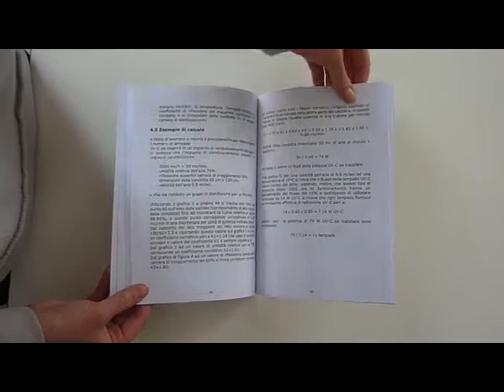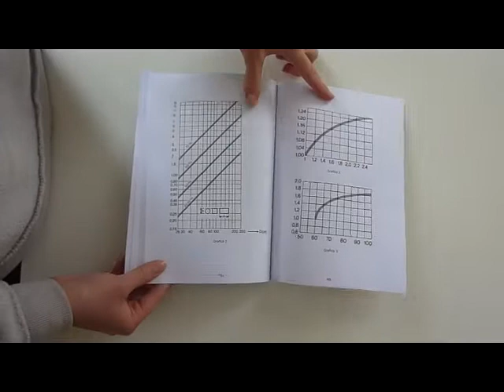Lampade Germicide - Sterilizzare coi raggi ultravioletti. Ecco un libro tecnico veramente utile.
L'uso della luce ultravioletta per sterilizzare. Cosa sono e come funzionano le lampade germicide.